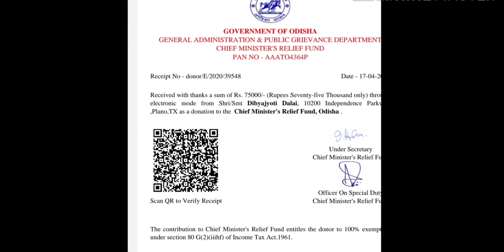odia vlog | ରାଜ୍ୟ ସରକାର ଙ୍କୁ 75 ହଜାର ଦାନ କଲୁ | odia vlogger in america | odia vlogger in usa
Jaya Jagannath

Camera stand:

Backdrop stand